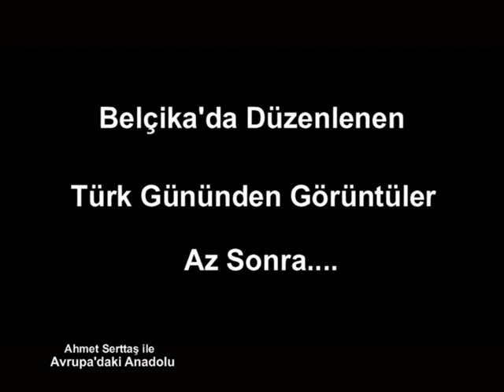24 Şubat Avrupa'daki Anadolu Cemil Yörük ile Belçika Türk Günü Blm 1